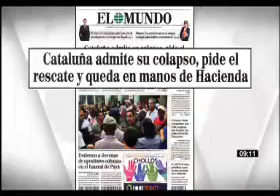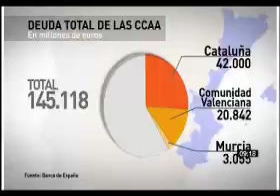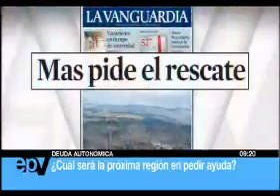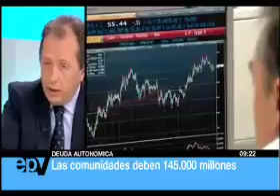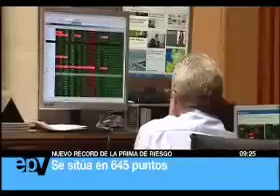Cataluña pide el rescate al gobierno: es la tercera comunidad que pide ayuda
Cataluña será la tercera comunidad autónoma que pedirá ayuda financiera al Gobierno a través del Fondo de Liquidez.
Javier Cremades comenta que estamos en un momento de dar un instrumento al gobierno central y un pretexto para hacer política de confianza a los ciudadanos.